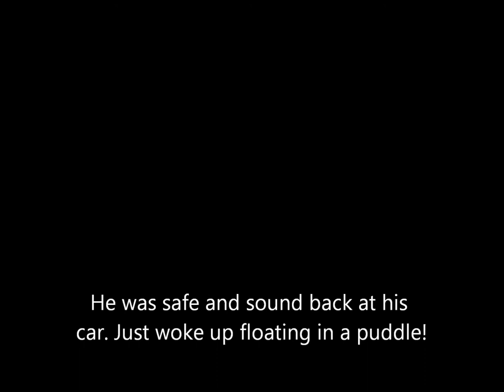Lamb Shashlik a la wild side